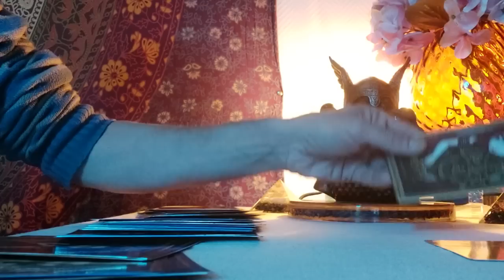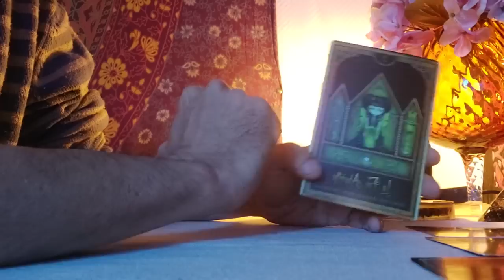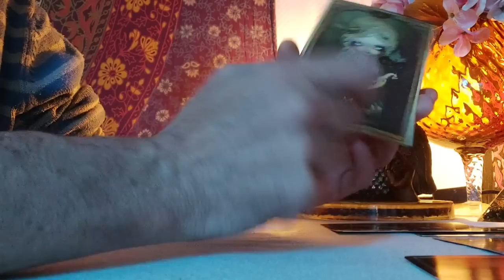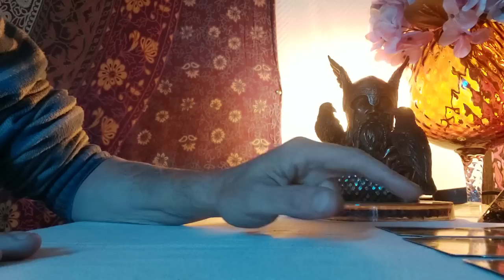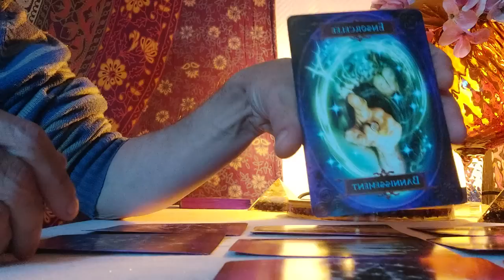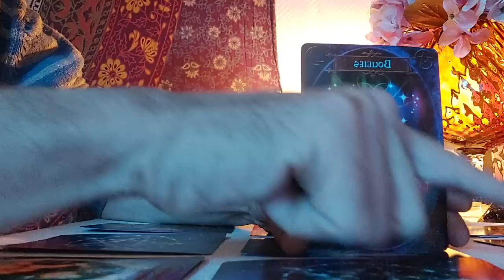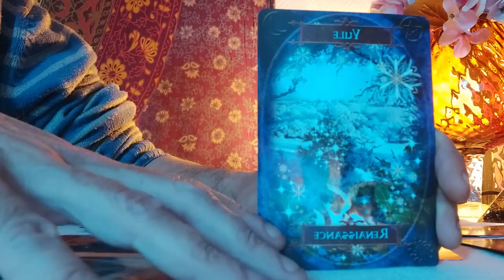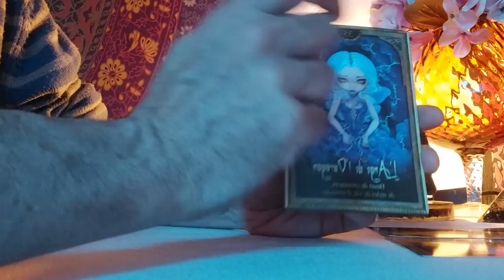voyance sur Marie Antoinette, reine de France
Marie-Antoinette (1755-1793), fille de  Marie-Thérèse d’Autriche, est vouée à la réconciliation franco-autrichienne par son mariage avec le dauphin de France –
 futur Louis XVI. Elle parle alors très mal le français et doit apprendre les codes de la cour de France. Dès son arrivée à Versailles, elle est surnommée « l’Autrichienne » et moquée par tous. Le 16 mai 1770, Marie-Antoinette épouse le dauphin à Versailles et devient reine de France et de Navarre à dix-huit ans, lors de la cérémonie du sacre à Reims, le 11 juin 1775. Elle affirme un goût pour les arts, mais son impopularité perdure et des scandales l’entourent. Une littérature diffamante sur le couple royal est largement diffusée. On la nomme « Mme Déficit » ou « Mme Veto ». Accusée de tous les maux, elle est isolée, assignée à résidence puis jetée en prison. Louis XVI est exécuté le 21 janvier 1793 et Marie-Antoinette, très affaiblie par de graves maladies, sera condamnée à mort et exécutée le 16 octobre 1793, pour haute trahison.